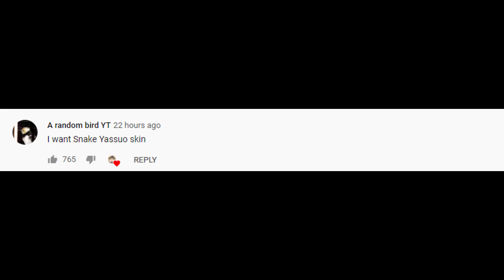Here's How to Recall Fast and Get Gold.. | Tyler1 Decides on Team Name | LoL Daily Moments Ep 709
Daily moments from streamers ep 709 (ftTyler1,Yassuo,TFBlade ,SoloRenektonOnly, Tobias Fate, BoxBox, VoyBoy, LL Stylish, Faker, Scarra, Gripex...).Here's How to Recall Fast and Get Gold..